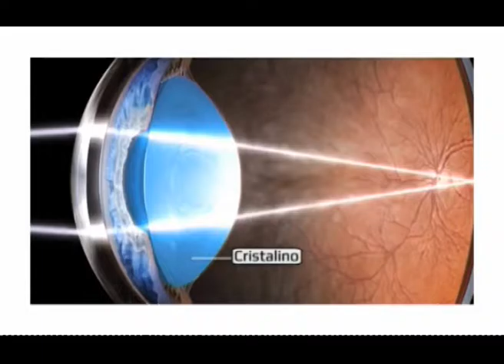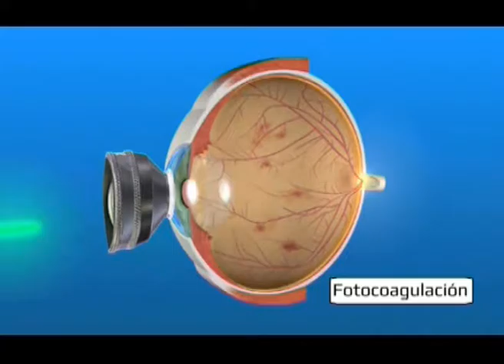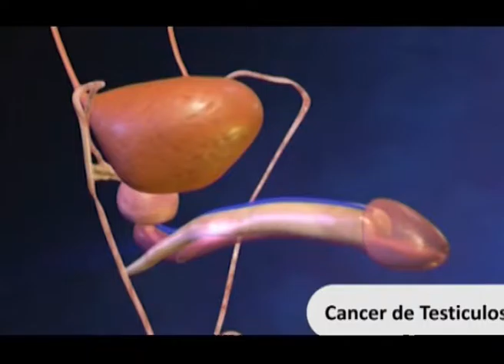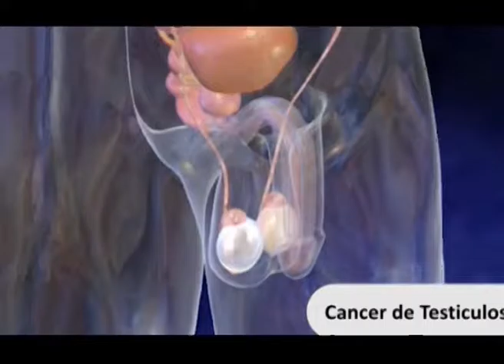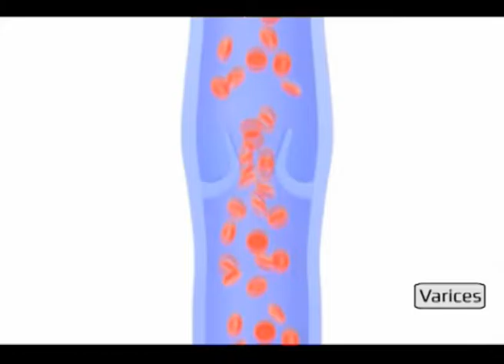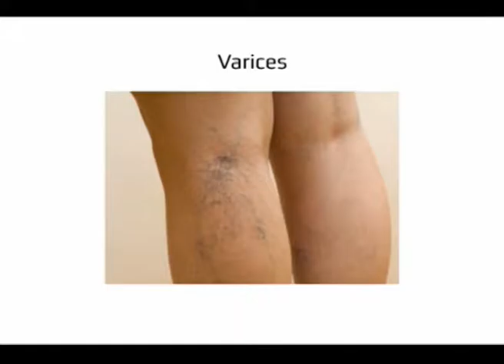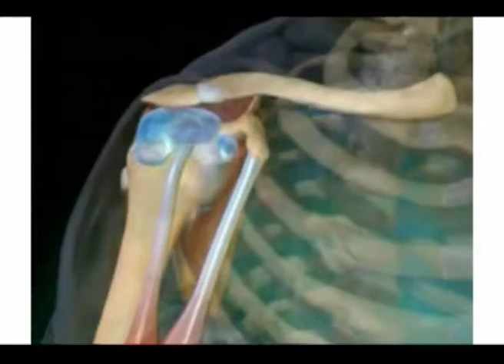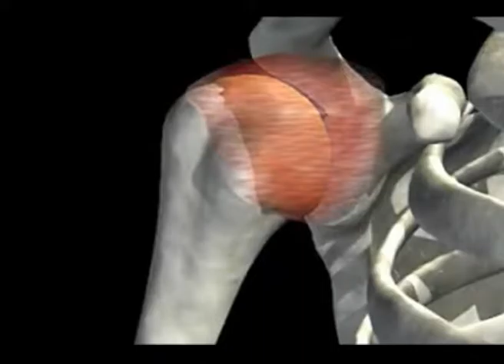Hola Salud Programa 11-09-2016